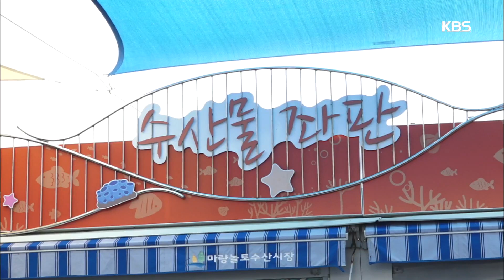시훈이를 맡기고 전복 장사를 하는 은영 씨 [인간극장/Screening Humanity] 20190521